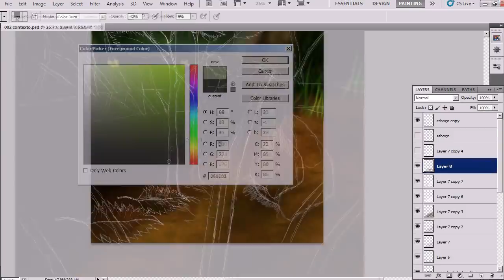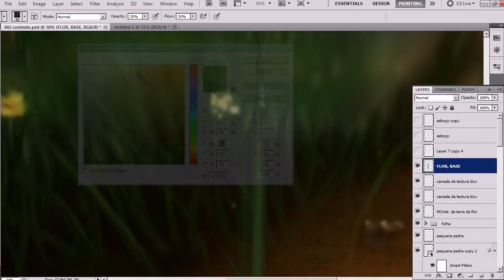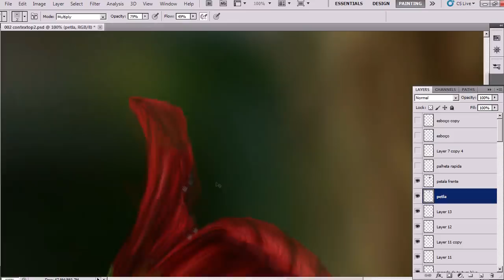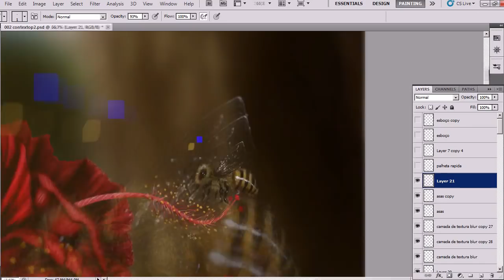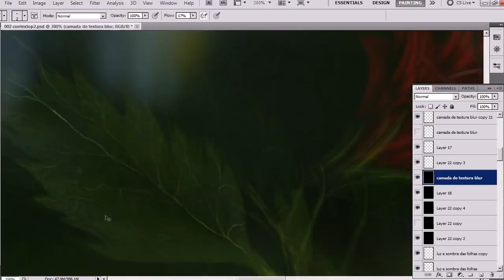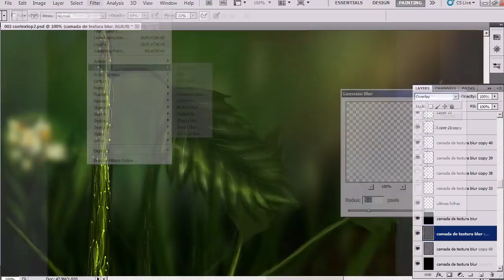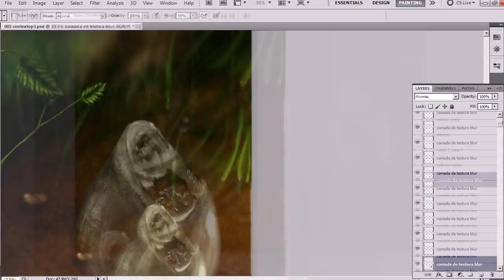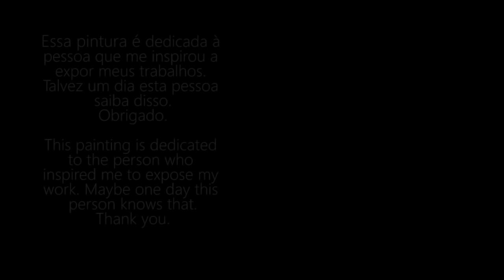flor do parque- flower of the park [speed painting]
hi!
so, this is another speed painting, and was inspired in a flower on my garden. and i did it for understand "how the plants  are made", i mean, learn more about deatil of how shadows and lights can actuate on the different textures. to learn more about realism of things and improvise at same time.

Well, this one was made in 30x40 cm, 300 dpi,  and took 23 hours to be done, with all the necessary studies. i hope you  like.
and give a "like" if you like! :D

[português]
oi!
Então, essa é uma outra "pintura rapida", e foi inspirada em uma flor em meu jardim. e eu a fiz para entender "como as plantas são feitas", quero dizer, saber mais sobre como detalhe de sombras e luzes podem atuar em diferentes texturas. Para saber mais sobre o realismo das coisas e improvisar ao mesmo tempo.

Bem, este foi feito em 30x40 cm, 300 dpi, e levou 23 horas para ser feito, com todos os estudos necessários. Espero que vocês gostem.
e da um "joinha" se você gostou! : D